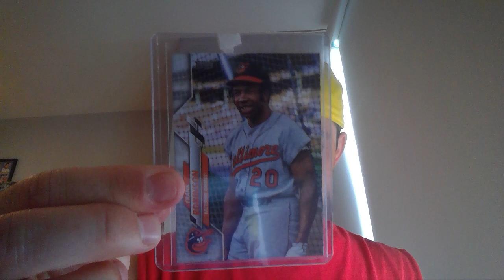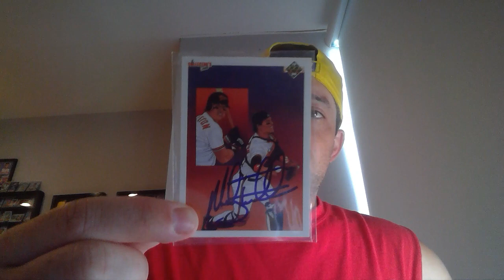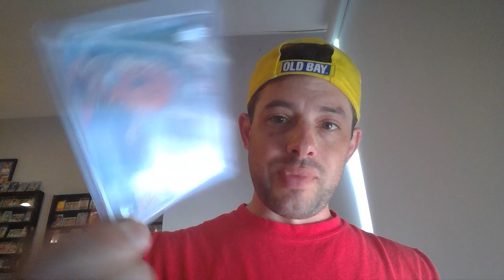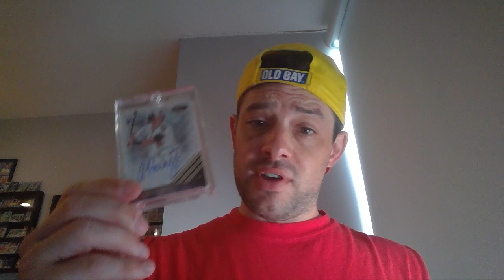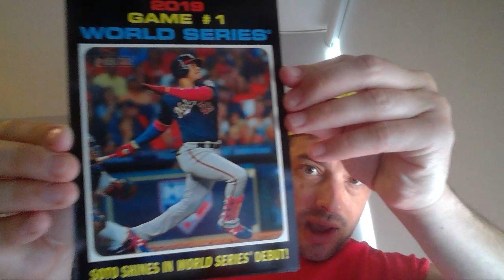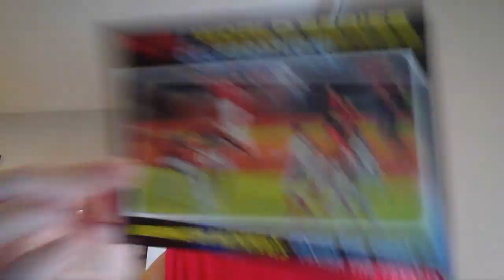Orioles & Nationals RAK-Attack+Amazing Frank Robinson SP, Corey Clement +other mail day shenanigans